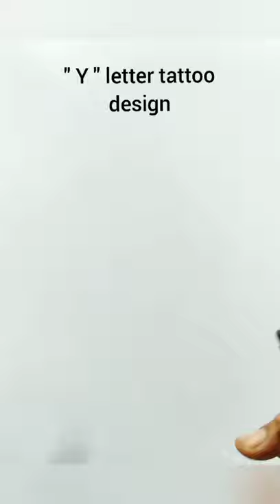😱 " Y " letter best tattoo design very easy